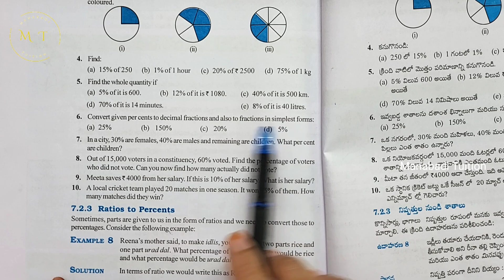7th class maths|Chapter 7|🤷‍♀️Comparing Quantities|💁‍♂️Exercise 7.1| Q.no 6,7,8,9&10| part 2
Ex 7.1| Q.no 6 class 7#Ex 7.1| Q.no 7 class 7#Ex 7.1| Q.no 8 class 7#Ex 7.1| Q.no 9 class 7#Ex 7.1| Q.no 10 class 7#chapter 7 class 7